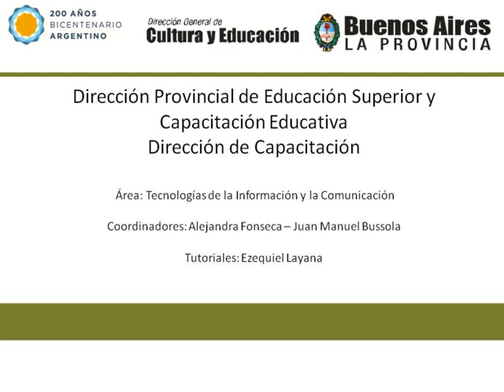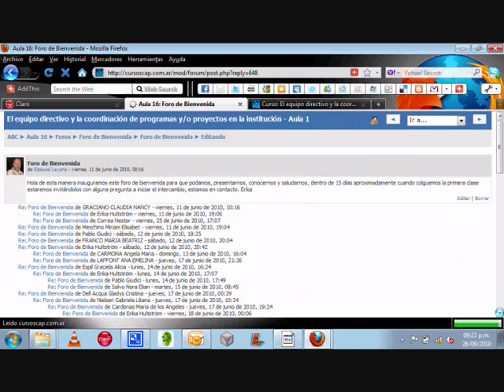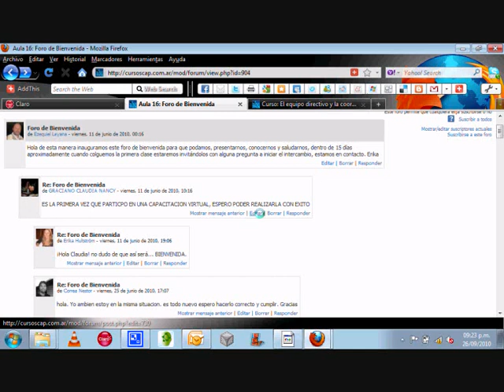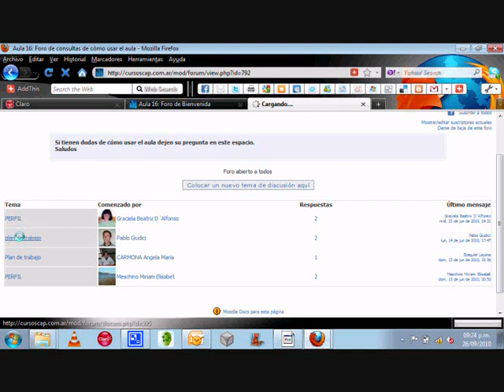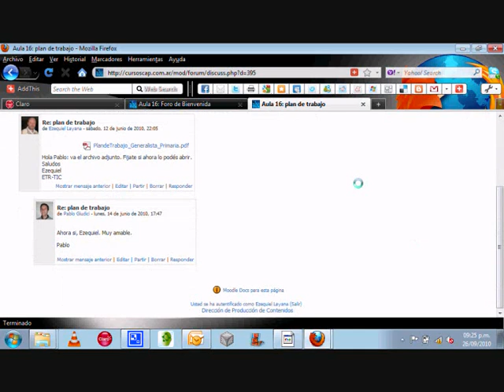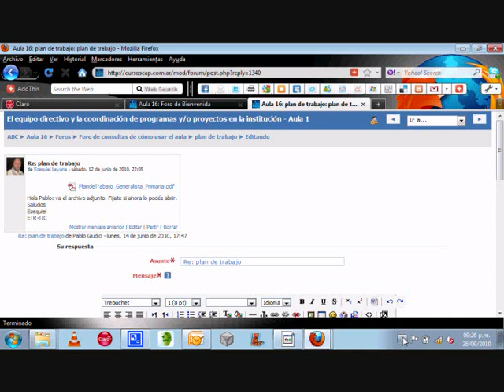Tipos de foro en el campus , cómo usar cada uno.wmv